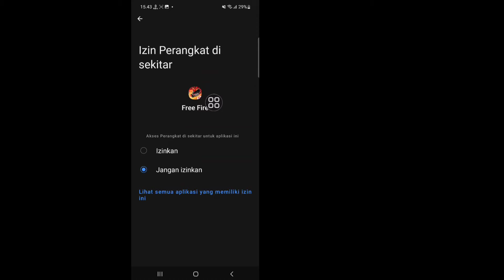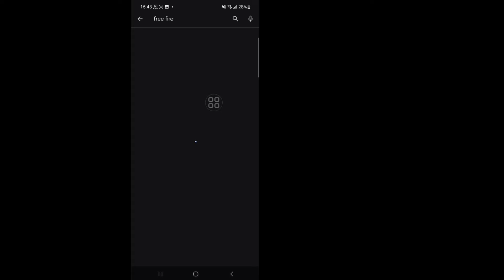cara mengatasi login gagal di ff akun facebook | setelah update || cara login ff pakai fb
Saya akan memberikan cara mengatasi masalah login facebook free fire. Tonton video ini dan pelajari Cara mengatasi masalah login facebook free fire.

Cara mengatasi masalah login facebook free fire.
Silakan Ikuti semua Langkah saya petunjuk di layar.